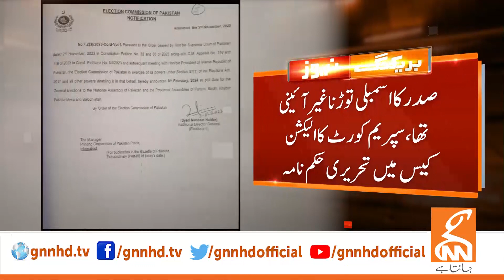Important News Came Regarding President Arif Alvi | Breaking News | GNN